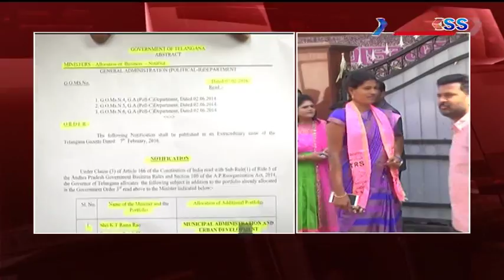CM KCR gives promotion to KTR - ExpressTV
CM KCR gives promotion to KTR